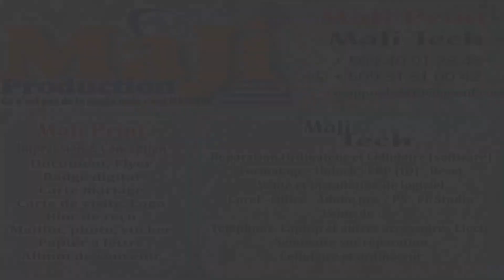AMOUR MORTEL [SE01;EP42] Série Haïtienne | Moins de...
Pa bliye, pa janm bliye Holy Kazino renmen'w anpil...
Enjoy épisode 42 série Amour Mortel la...